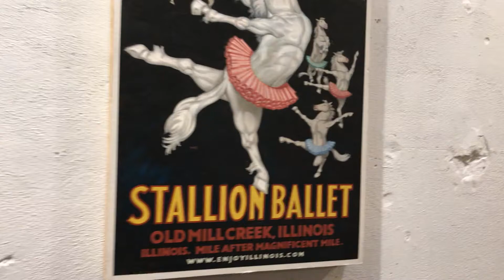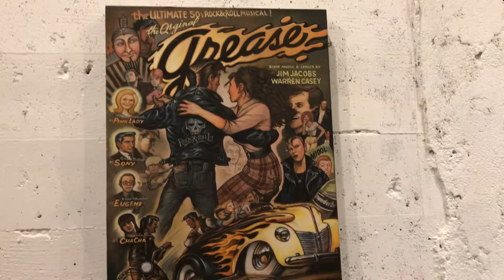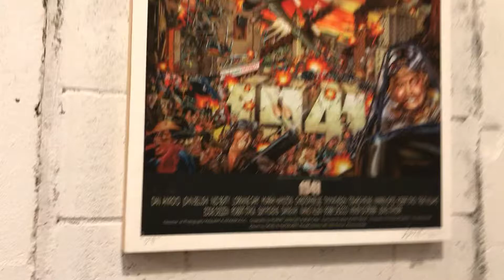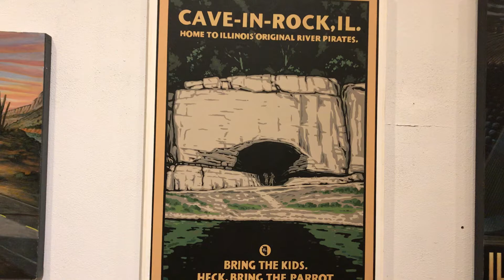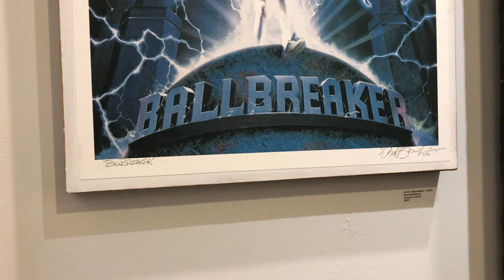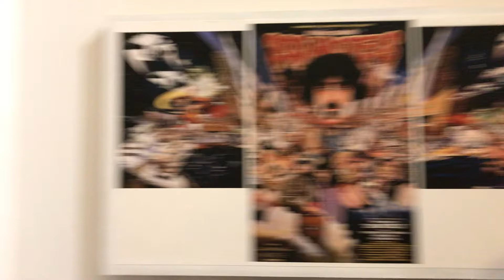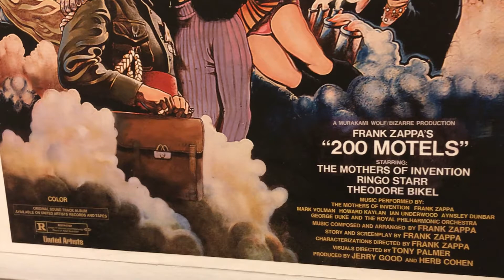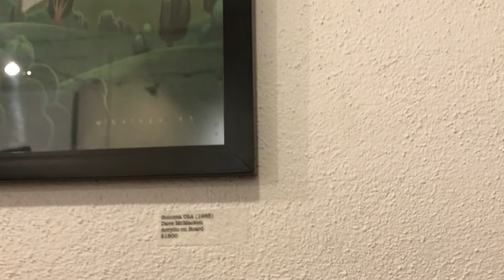Dave McMacken Retrospective Guided Gallery Tour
Chris Minnick and Jill McVarish of The Secret Gallery guide you through every work in the gallery's current Dave McMacken Retrospective.